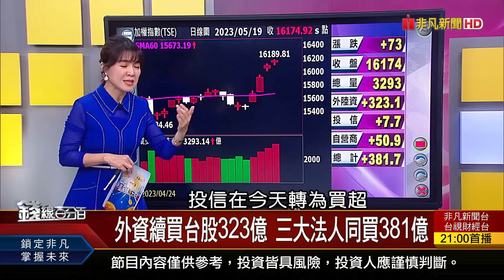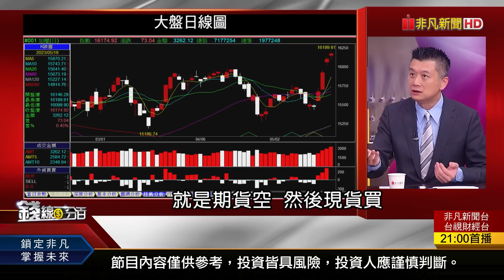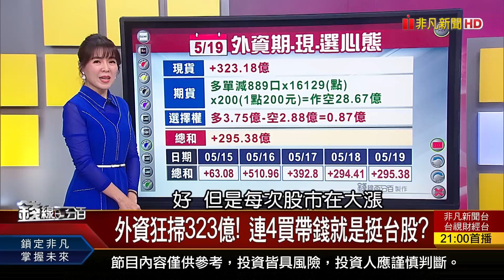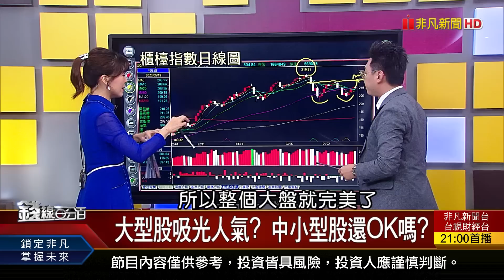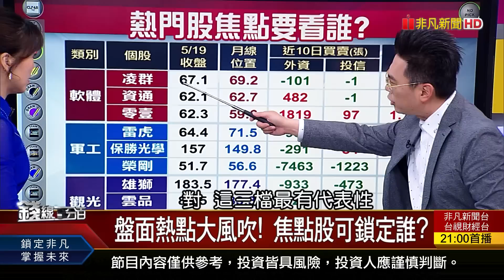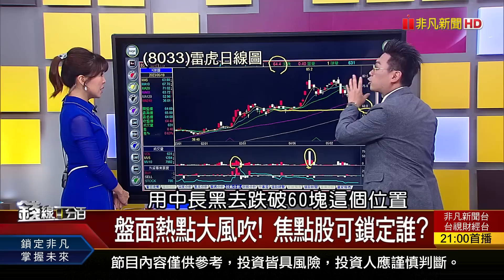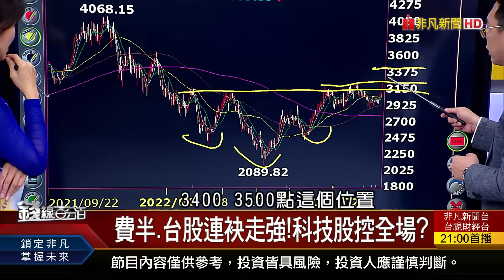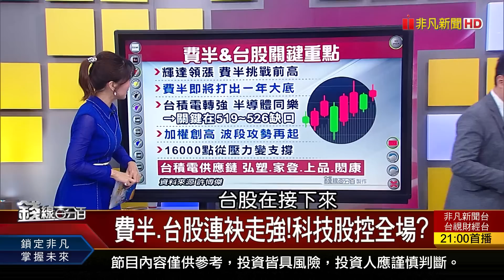《權值.高價活蹦亂跳 中小型股元氣還好?》【錢線百分百】20230519-1│非凡財經新聞│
◎權值.高價活蹦亂跳 中小型股元氣還好?

●0519完整版(上)《權值.高價活蹦亂跳 中小型股元氣還好? 繼ChatGPT後... AI下一波浪潮"虛擬人"?》
●0519完整版(中)《金融市場機會vs.命運 H2美元?美債?油? 多頭整隊主將換人? H2主流股大揭密!》
●0519完整版(下)《美元再返"微笑曲線"?是小丑?蒙娜麗莎? 內需題材吹奢華風 台灣人比你想的有錢?》